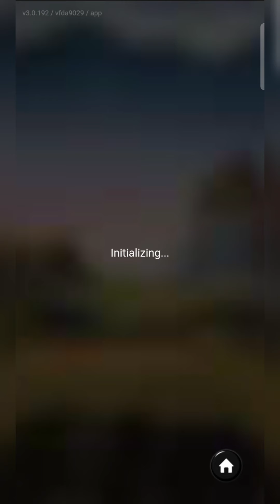MONKEY KING • JDB • UNGGOY LANG SAKALAM